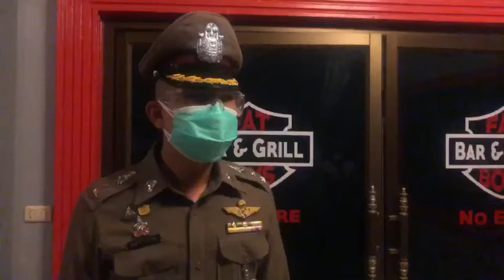ตร.หนองปรือ บุกจับแก็งต่างชาติลอบจิบเบียร์ชั้นใต้ดินไม่หวั่นโควิด-19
เมื่อเวลา 20.00 น.วันที่ 26 กรกฎาคม 2564 พ.ต.อ.ชิตเดชา สองห้อง ผกก.สภ.หนองปรือ พ.ต.ท.เอกรินทร์ สิกขากูล รอง ผกก.สส.สภ.หนองปรือ พร้อมกำลังเจ้าหน้าที่ตำรวจชุดสืบสวน บุกเข้าจับกุมร้าน FAT BOY BAR & GRILL ปากซอยบุญสัมพันธุ์ 5/1 ต.หนองปรือ อ.บางละมุง จ.ชลบุรี สามารถควบคุมตัวผู้กระทำผิดฝ่าฝืนคำสั่งคณะควบคุมโรคติดต่อจังหวัดชลบุรี ได้ 12 ราย พร้อมขวดเครื่องดื่มแอลกอฮอล์
     โดยพ.ต.อ.ชิตเดชา สองห้อง ผกก.สภ.หนองปรือ เปิดเผยว่าได้รับร้องเรียนจากประชาชนว่ามีชาวต่างประเทศลักลอบนั่งดื่มเครื่องดื่มแอลกอฮอล์ อยู่ในชั้นใต้ดินของบาร์ จึงวางแผนนำกำลังบุกเข้าตรวจสอบ พบนักท่องเที่ยวชาวต่างประเทศ 11 ราย เป็นคนไทย 1 ราย เป็นผู้ชายทั้งหมด กำลังนั่งดื่มเครื่องดื่มแอลกอฮอล์ เจ้าหน้าที่จึงแสดงตัวเข้าจับกุมไว้ได้พร้อมของกลางเป็นขวดเครื่องดื่มแอลกอฮอล์ จึงเก็บไว้เป็นหลักฐาน
          เบื้องต้นได้ควบคุมตัวทั้ง 12 ราย พร้อมของกลาง ส่งพนักงานสอบสวนแจ้งข้อกล่าวหา ฝ่าฝืน พ.ร.ก.ฉุกเฉิน และฝ่าฝืนคำสั่งคณะกรรมการโรคติดต่อส่งพนักงานสอบสวนดำเนินคดีตามกฎหมายต่อไป
หน่อย บูรพา นสพ.ประชาไทนิวส์ออนไลน์ พัทยา จ.ชลบุรี /รายงาน